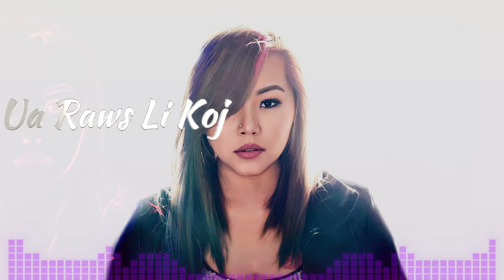"Ua Raws Li Koj" - Posh Lor Remix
Hello everyone!  Here's a new remix for you all.  Thanks to the talented Kassie Chang for covering this song by the one and only David Yang.  Awesome job by you two.  Thanks for letting me work on this as well.